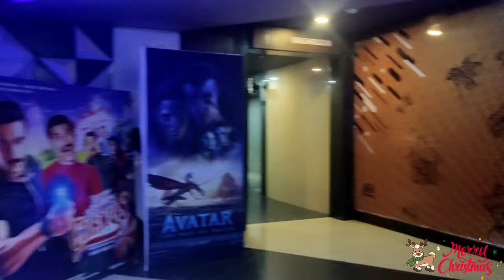𝑨𝒗𝒂𝒕𝒂𝒓 𝒕𝒉𝒆 𝒘𝒂𝒚 𝒐𝒇 𝒘𝒂𝒕𝒆𝒓 𝒄𝒐𝒍𝒍𝒆𝒈𝒆 𝒃𝒖𝒏𝒌 𝒈𝒂𝒓𝒆𝒚𝒓𝒂𝒉 𝒉𝒆𝒓𝒏𝒂𝒉 𝒈𝒂𝒌𝒐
Enjoying and if you don't watch my world cup vlog just check it out..

isee you guys in next video.

We will remove your content as soon as we get the information